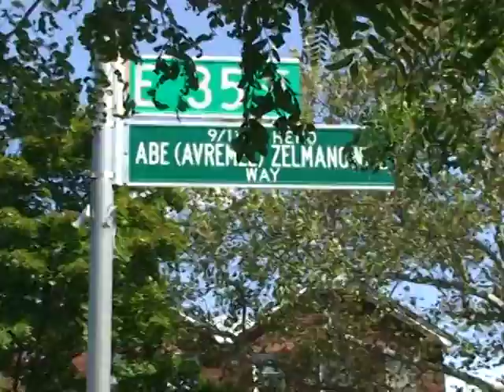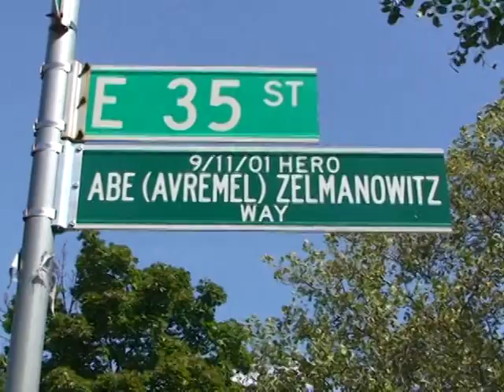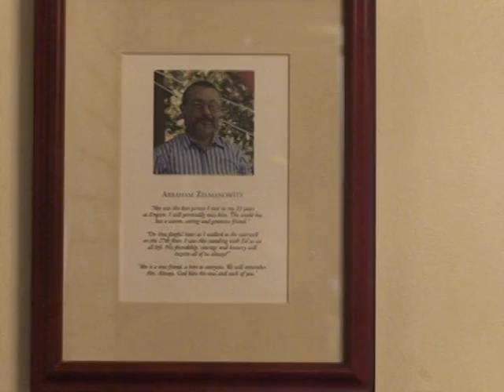VTS 01 1